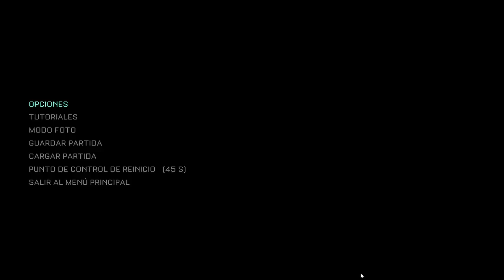The Callisto Protocol💀🌚 - DLC - Transmisión Final - Gameplay - Español - Walkthrough - Terror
Encarnamos a Jacob Lee, quien, por cosas del destino, termina en la prisión de Ferro Negro, una cárcel de máxima seguridad situada en la luna de Júpiter, Calisto. Cuando los presos comienzan a transformarse en criaturas monstruosas, el caos estalla en la prisión. Para poder sobrevivir, Jacob debe huir de la prisión. Por el camino, descubrirá los oscuros e inquietantes secretos que se ocultan bajo la superficie de Calisto.

DLC del gameplay de "The Callisto Protocol" titulado "Transmisión Final".
Juego de terror desarrollado por Striking Distance Studios y publicado en 2023.